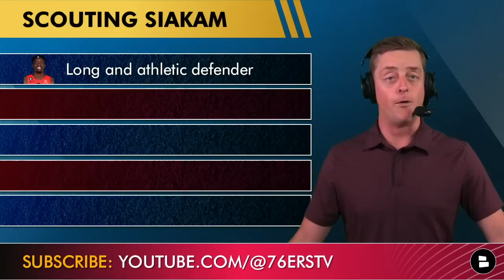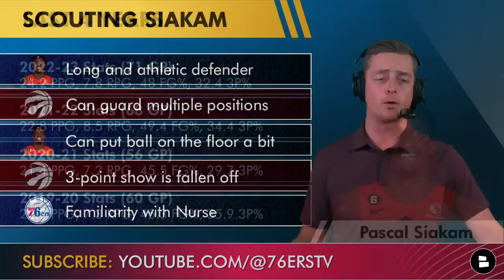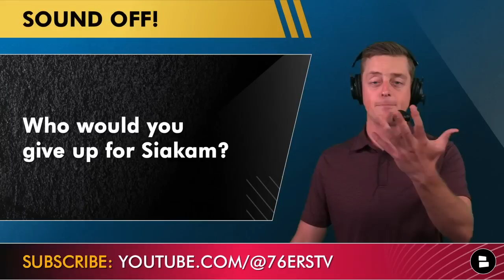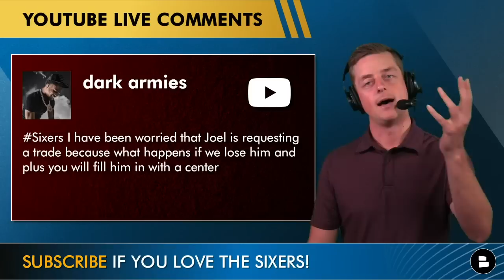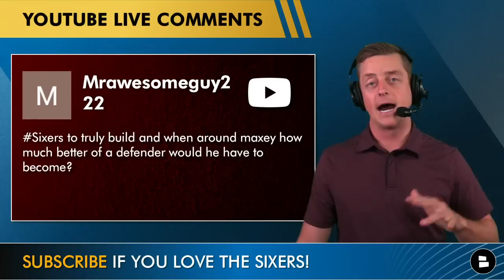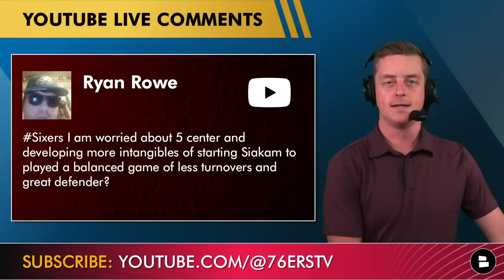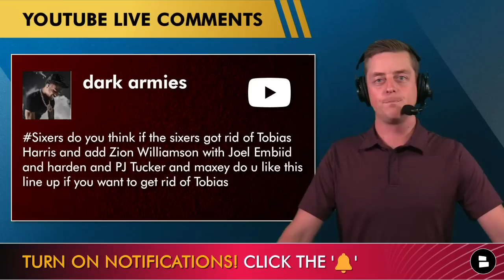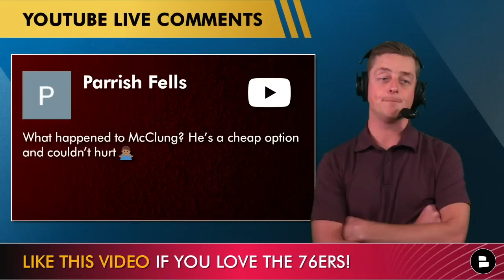Philadelphia 76ers Trade Rumors: Sixers A ‘LANDING SPOT’ For A Pascal Siakam Trade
Today we’re discussing some Philadelphia 76ers trade rumors on Pascal Siakam. Pascal Siakam trade rumors have been a subject of conversation all NBA offseason. Here’s that report from The Action Network: “There was a lot of chuckling when I brought up reporting out of Toronto that the Raptors were exploring deals for Pascal Siakam. “Tell me one I haven’t heard.” “Oh, I love this song!” “Fool me twice, Shame on Masai (Ujiri).” These were among the comments. Nevertheless, the Hawks, Thunder, and Sixers (in a multi-team trade) were among those mentioned as possible landing spots if Toronto does actually move the All-NBA forward.”

Join the comments section down below:
- Who would you give up for Siakam?

Pascal Siakam Highlights:
Long and athletic defender
Can guard multiple positions
Can put the ball on the floor a bit
3-point show is fallen off
Familiarity with Nurse

Pascal Siakam Stats:
48.0 FG%, 18.0 FGA, 32.4 3P%, 4.0 3PA

Hit the YouTube share icon down below

Love the 76ers? Turn on those notis!